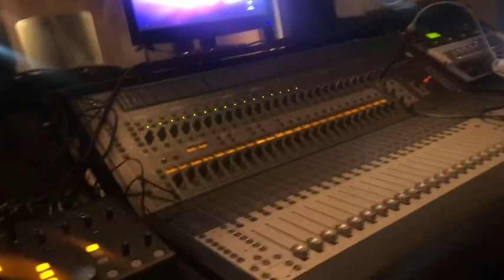In The Studio W/ Miyah Shabrae ✨